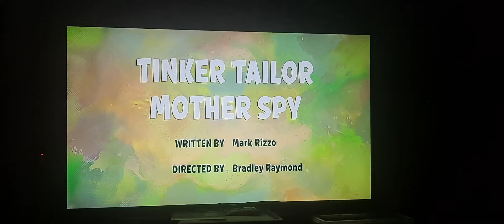Green Eggs and Ham Pam I Am meet Sam I Am